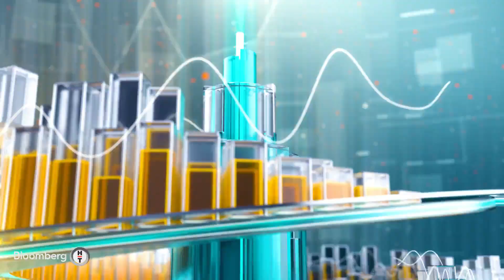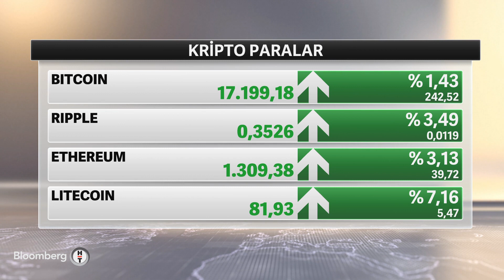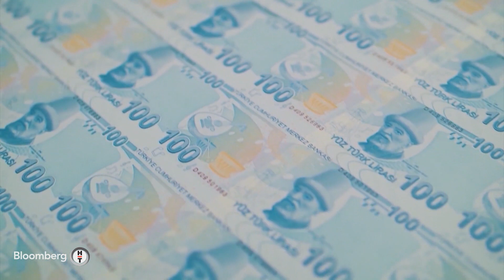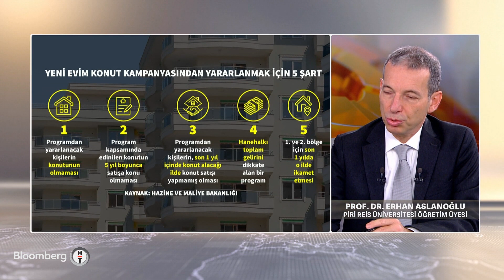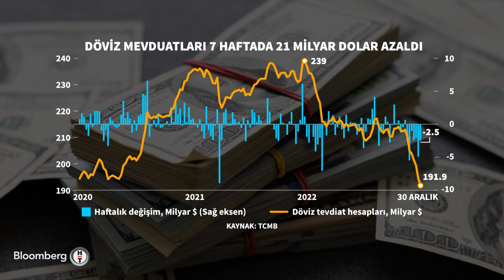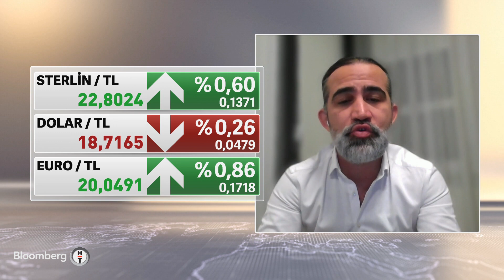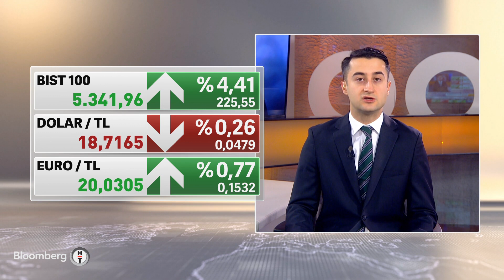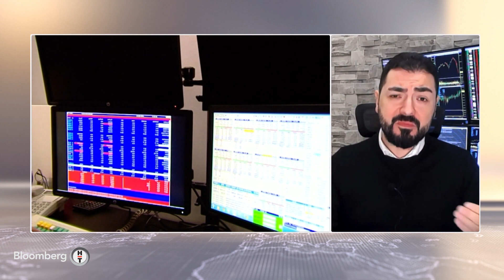İlk Söz | 9 Ocak 2023